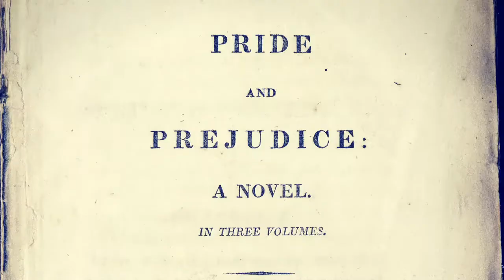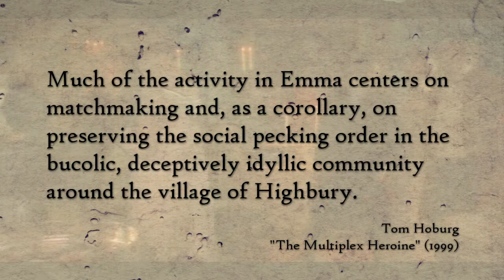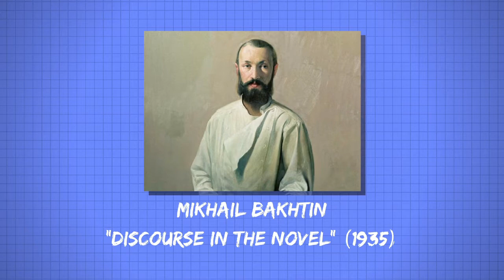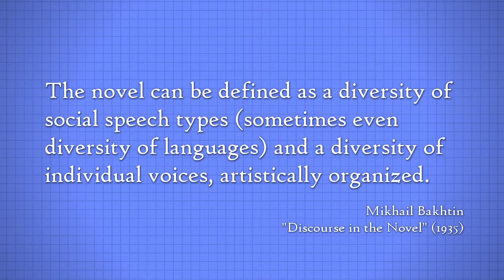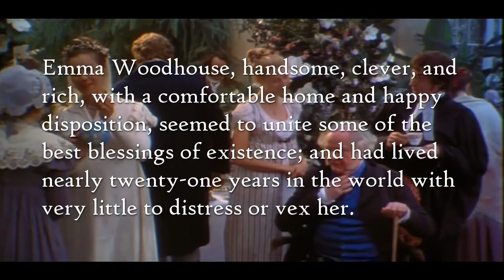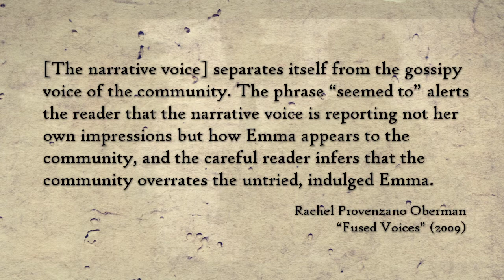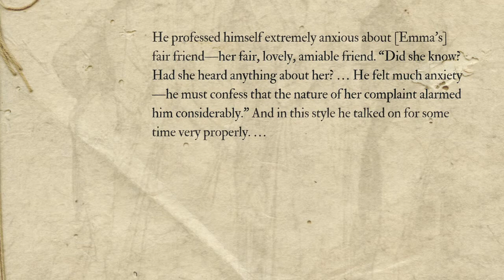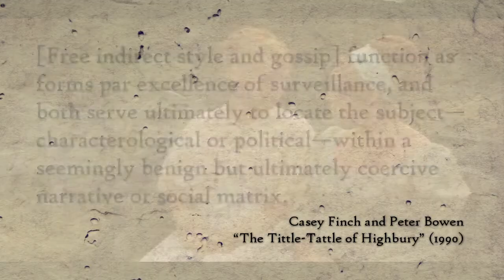Why the Book Is (Always) Better Than the Movie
Mikhail Bakhtin’s analysis of language as multi-voiced helps to explain the genius of Jane Austen’s novels, and why movie adaptations of novels are always lacking.

Works Cited:
Jane Austen, Emma (1815)

Douglas McGrath (dir., writer), Emma (1996), Miramax

Virginia Woolf, “Jane Austen,” The Common Reader, First Series (1925)

Tom Hoburg, “The Multiplex Heroine: Screen Adaptations of Emma,” Nineteenth Century Women at the Movies: Adapting Classic Women’s Fiction to Film (1999), ed. Barbara Tepa Lupack, Bowling Green State University Popular Press

Mikhail Bakhtin, “Discourse in the Novel,” The Dialogic Imagination (1935)

Rachel Provenzano Oberman, “Fused Voices: Narrated Monologue in Jane Austen’s Emma,” 2009, Nineteenth-Century Literature

Casey Finch and Peter Bowen, “‘The Tittle-Tattle of Highbury’: Gossip and the Free Indirect Style in Emma,” 1990, Representations

Jane Austen, Pride and Prejudice (1813)

D.A. Miller, Jane Austen, or, The Secret of Style (2003), Princeton University Press

Rebecca Richardson, “Dramatizing Intimacy: Confessions and Free Indirect Discourse in Sense and Sensibility,” 2014, John Hopkins University Press

Assets:
Douglas McGrath, Emma (1996), Miramax
A father reading a novel with an affecting plot to family, Wellcome Images, CC